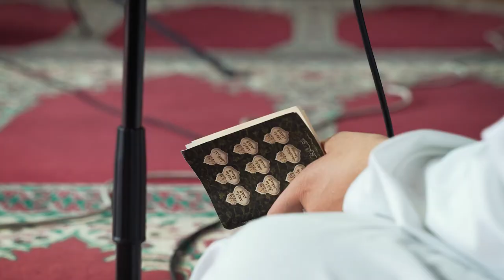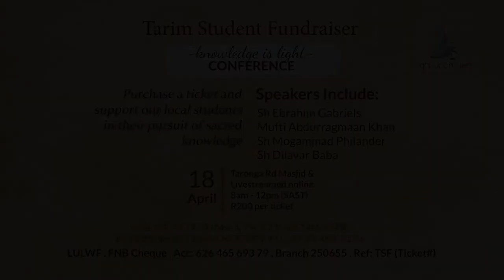What makes Tarim such a special place to study in - Ml Abdurragmaan Khan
Purchase a ticket and support our local students in their pursuit of sacred knowledge in a special city